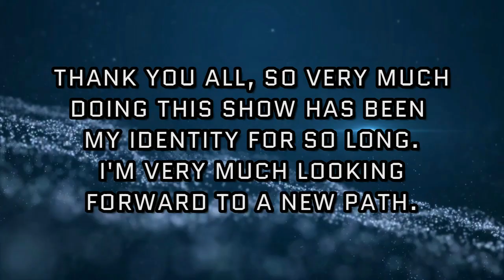Thank You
“The choice isn’t to move on—life moves whether I want it to or not. No, the choice is to look forward, not backward, to take a step because refusing to move won’t draw the past nearer, only postpone better days.”
― Caroline George